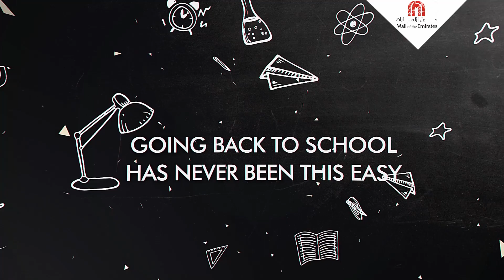Explore our online Back To School catalogue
جهّزوا أطفالكم لتحقيق كافة أحلامهم في المدرسة هذا العام 😉 تسوّقوا أحدث تشكيلات العودة إلى المدارس واستفيدوا من أقوى العروض المتوفرة في دليلنا الإلكتروني! لمعرفة المزيد اضغطوا على الرابط

Get your kids ready to achieve their biggest dreams at school 😉 Shop the latest Back To School collections and avail from the best offers exclusively at Mall of the Emirates!